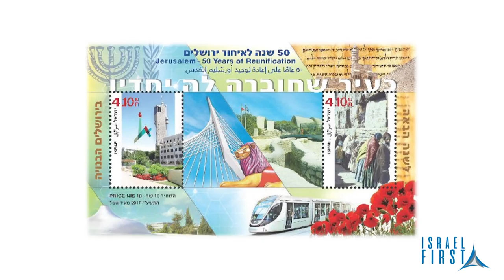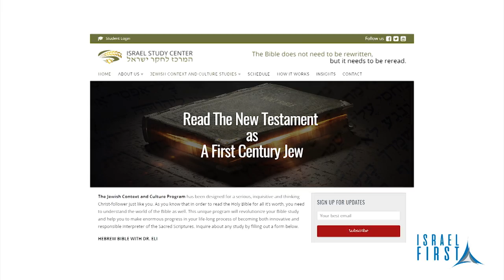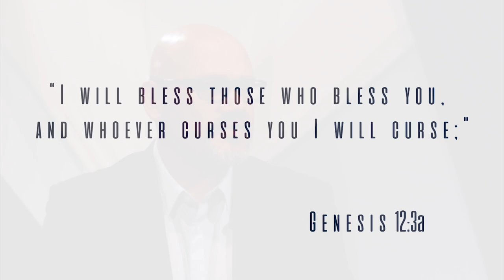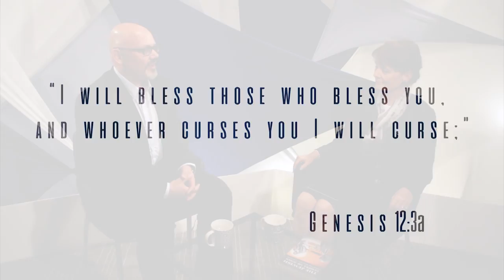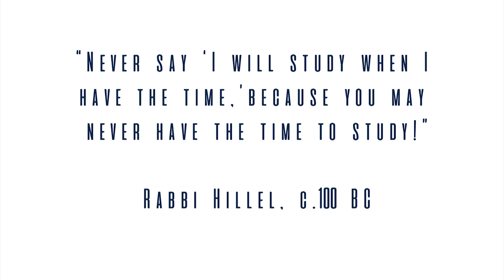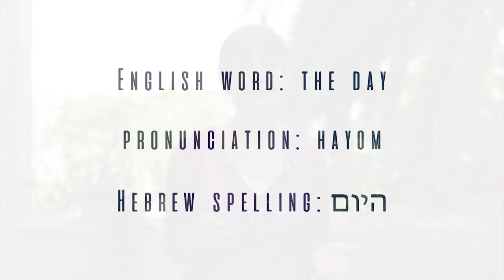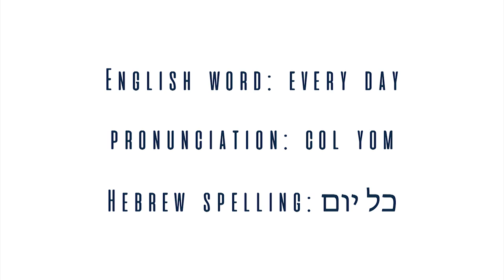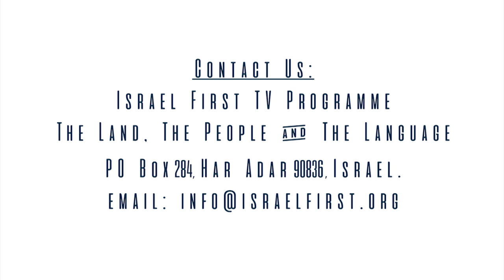Israel First TV Programme 28 - The Israel Study Center - Dr. Eli Lizorkin-Eyzenberg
Israel First TV Programme 28 - Nathalie Blackham speaks with Dr. Eli Lizorkin-Eyzenberg. Dr. Eli Lizorkin-Eyzenberg serves as The President of The Israel Study Center. His recent book 'The Jewish Gospel of John' has been read by thousands of people since its publication in 2015. For more information about The Israel Study Centre or to find out more information about Dr. Eli Lizorkin-Eyzenberg For more information about Israel First TV Programme or to contact the programme email